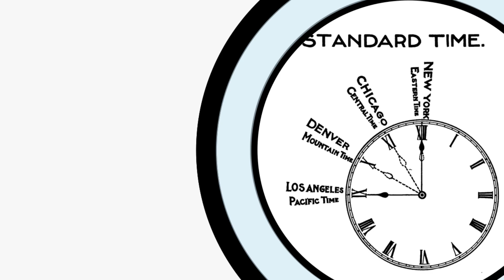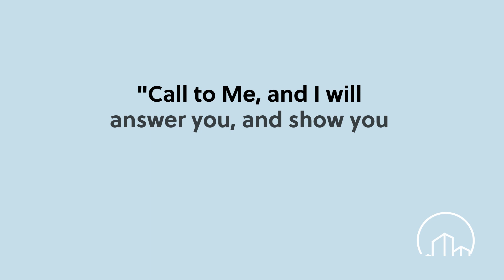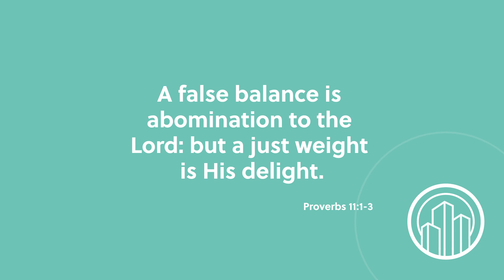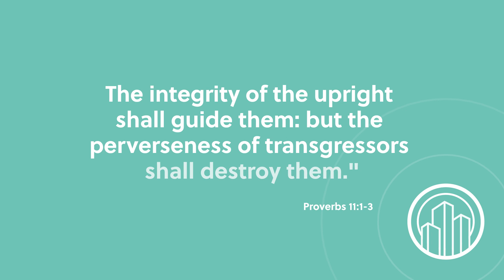Wake Up With Hope November 18, 2022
Start your day positively! Wake up With Hope prepared a unique program that you won’t want to miss. In this episode, you will have Pr. Mark Finley sharing a positive message, Ronnie Mills is bringing news about new Hope Channel releases and more.